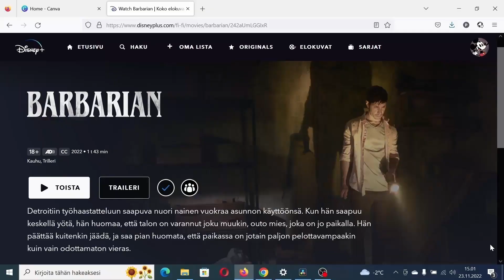My Favorite Horror Movie Of 2022 - Barbarian (Spoilers)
My Favorite Horror Movie of 2022 is definitely Barbarian. I saw it recently and I was surprised how exciting and scary it was. In my opinion Barbarian is the best horror film of 2022.